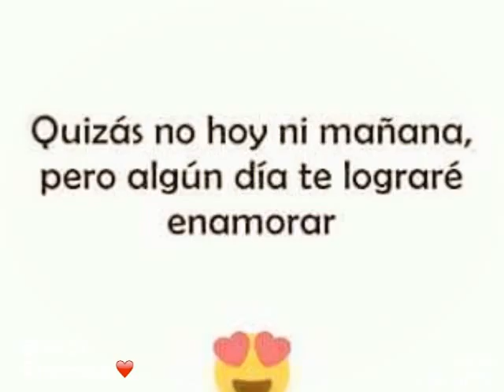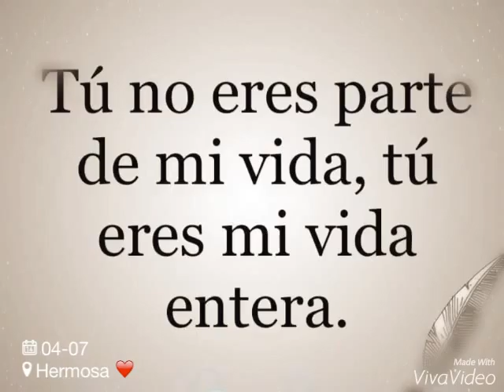Erika flores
Hermosa